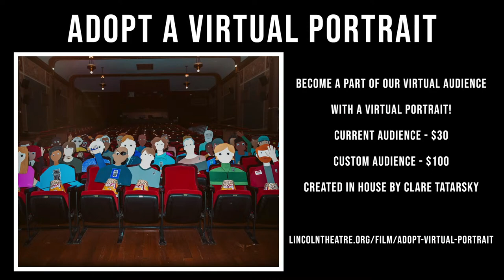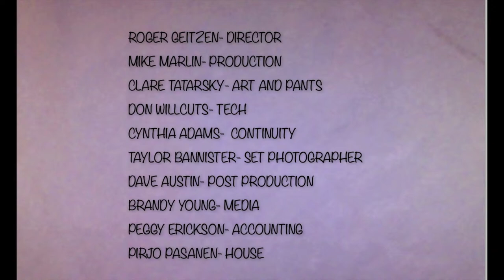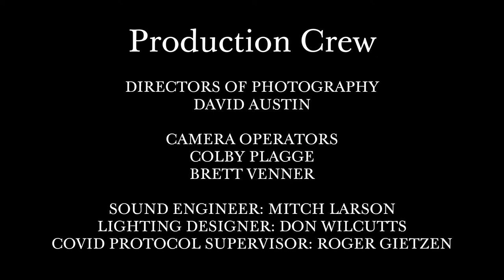The Lincoln Theatre Presents MATT REHFELDT!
Stream MATT REHFELDT Live from the Lincoln Theatre's Stage!
Donations are split 50/50 with the performers and the Lincoln Theatre.
The stream goes live at 7:00pm Saturday, March 13 on our YouTube Channel with a 30 minute slideshow. The Concert starts at 7:30pm.

Matt Rehfeldt "Bach to Rock" Live Stream at the Lincoln Theater May 15th 7:30 P.M.

Bach to Rock is Matt's one man act in which he displays many styles of inspiring music from 3 centuries on 3 instruments: cello, electric guitar and classical guitar. !Incorporated are tracks that he has prerecorded on violin, viola, cello, bass, guitars, keyboards, percussion and drums. Please join Matt for this fun filled event.

Matt has 2 Bach to Rock CDs and a highly acclaimed recording of Bach's famous Cello Suites. He has soloed with orchestras and rocked concert halls around the World.

Support for the series comes from Richard Hartung, Margaret and Allen Bird, and Cindi and Steve Olszewski, Mr. Don Wick, Dimensional Communications, Logan Creek, the Rick Epting Foundation, Skagit Symphony, and JRivera & Associates. A big thank you to to Colby and Brett from Dimensional Communications for their technical assistance. Virtual Portrait Support: Wendy and Roger Ragusa, Susan Wilson and Eric Hall, Duncan West and Mary Deaton, Peggy Sue Erickson, Roger Gietzen, Taylor Bannister, Cathy and Walter Pfahl, Steve Girard and Susan Zamaria.

The concerts will be streamed on our YouTube channel by donation. Proceeds will be split 50/50 between the performers and the Lincoln Theatre Center Foundation.

Artists: Are you ready to get back on stage?